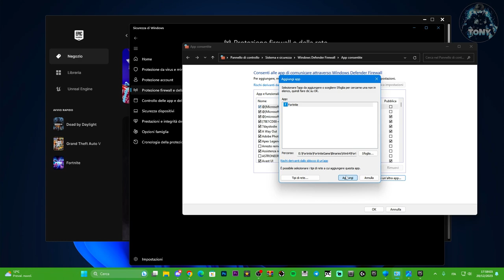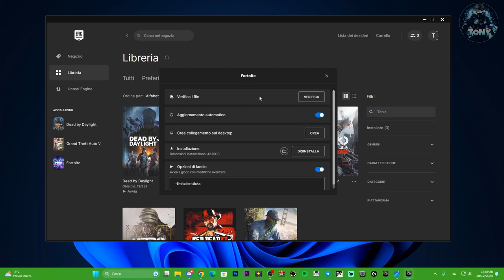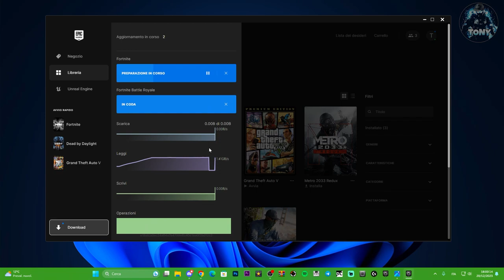FORTNITE OG NON SI È AVVIATO CORRETTAMENTE | CAPITOLO 5 | Errore (0xc000009a) TUTORIAL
3 semplici metodi pe risolvere il problema, guarda tutta la guida per capire come!

MIO REFCODE:563685ph1

PC:
MOBO: B450 GAMING PLUS
CPU: R5 3600
GPU: 1660 SUPER
RAM: 16 GB
CASE: 4000D AIRFLOW CASE CORSAIR

VIDEO TUTORIAL
               GAMES---TECH---MICROSOFT